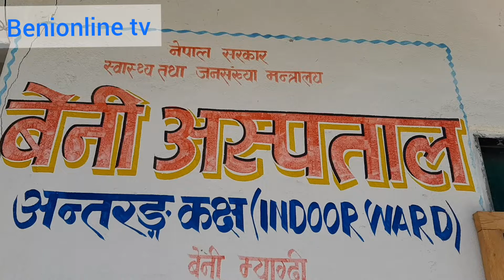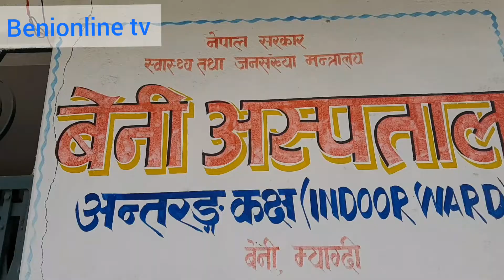जटिल शल्यक्रिया बेनी अस्पतालमै सफल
बेनी नगरपालिका वडा नं ४ थामडाँडाकी धनकुमारी गुरूङ खेतमा आलु लगाएर घर फर्किने बेलामा अचानक अस्वस्थ भईन् । दिनभरी खेतमा काम गरेर बेलुकी घरमा फर्किएर आराम गर्ने क्रममा चक्कर लागेर ढलिन् । लगातार पेट दुख्न थालेको केहीबेरमै फुलेपछि ग्याष्ट्रिकको आशंका औषधी खुवाउँदा समेत निको नभएपछि बेनी अस्पतालमा ल्याइयो ।